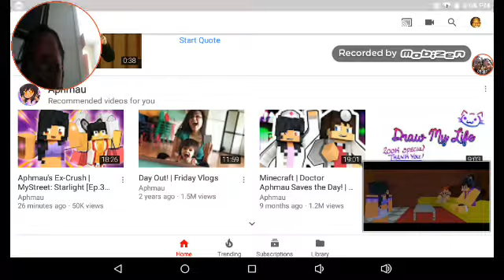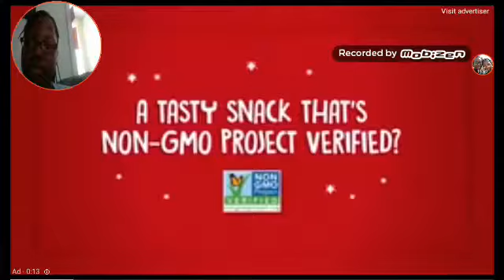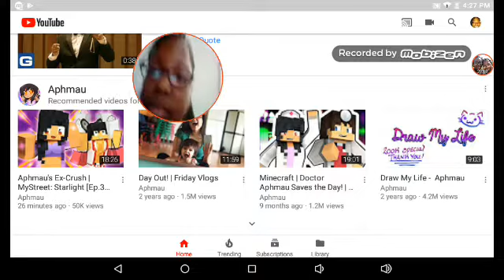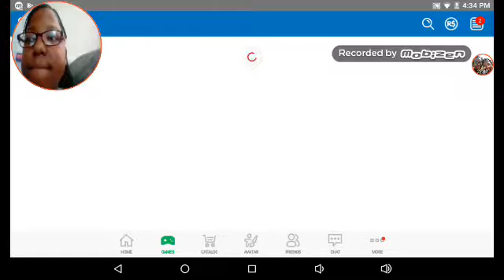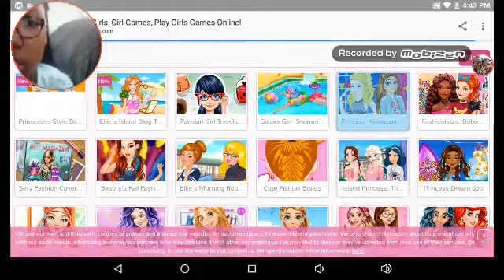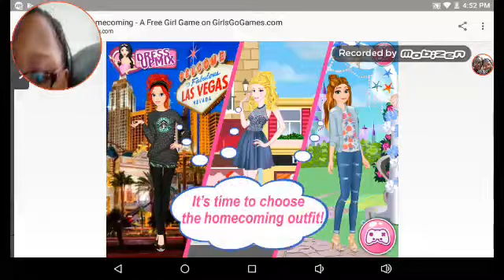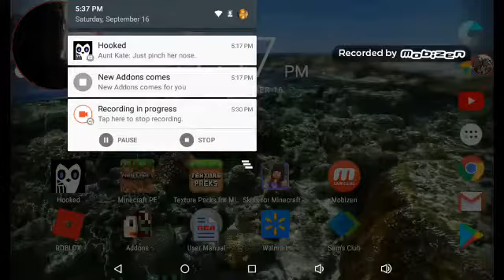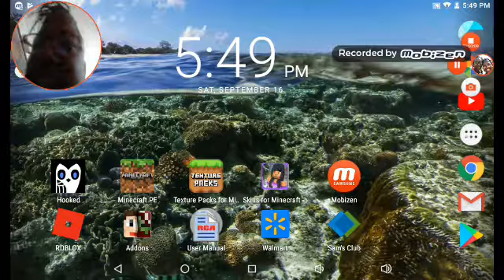Aphmau Minecraft reaction video bouns 3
Hey guys and gals, I hope you guys and gals like this second channel Aphmau Minecraft reaction video bouns 3 and I will see you guys and gals later bye bye😄😄